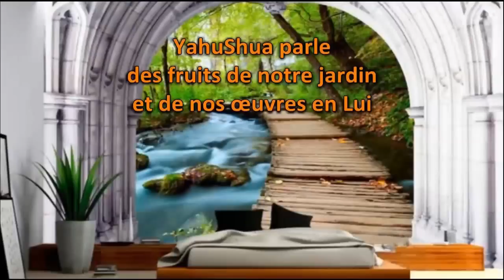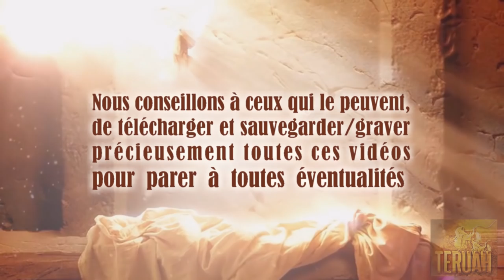YahuShua parle des fruits de notre jardin et de nos œuvres en Lui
17 novembre 2017 – Paroles de YahuShua à Sa messagère et prophète Patricia Show